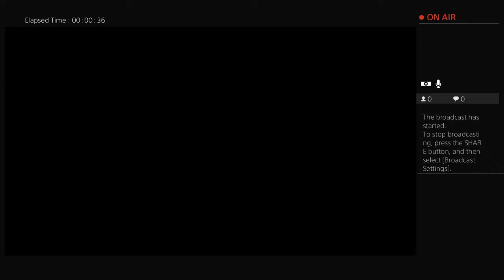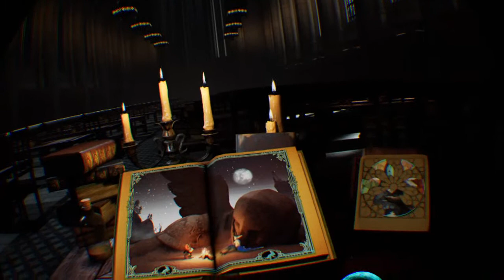Moss with ormr iron blood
Moss part 2